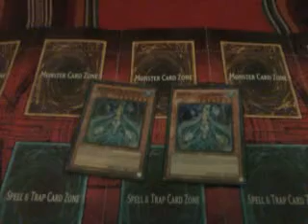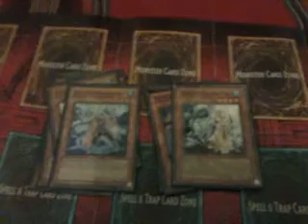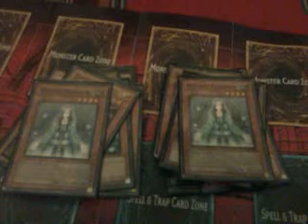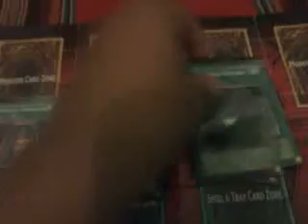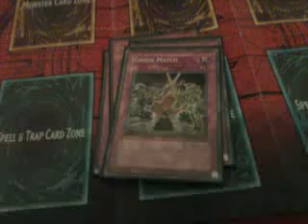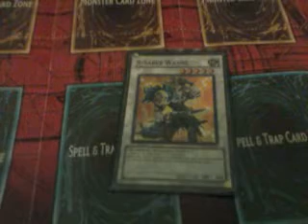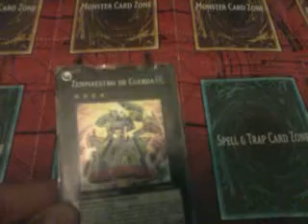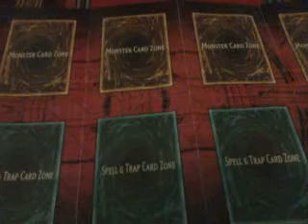deck ice barrier spellcaster version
el funciona muy rapido es ediatable y esperen nuevos videos.